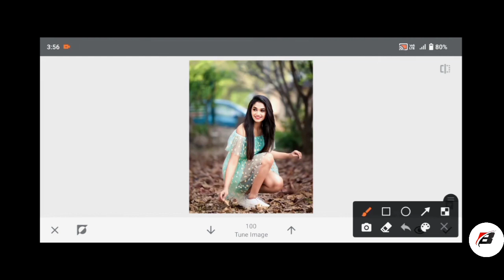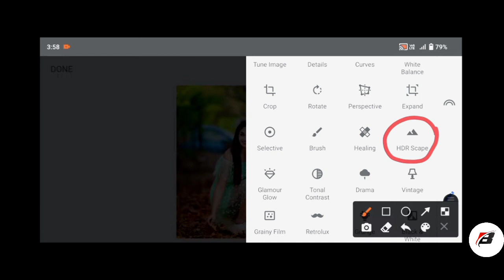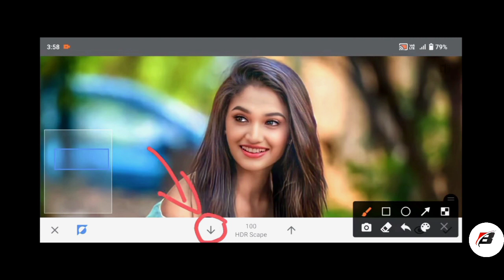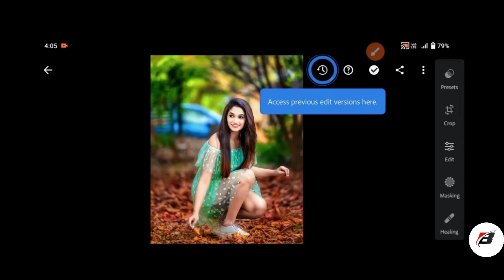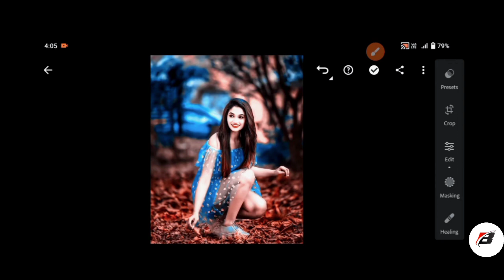Snapseed new creative Photo editing | New Moody blue tone photo editing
Your Queries 👇

photo editing
cb photo editing
erase photo editing,
snapseed editing,
new photo editing,
photo editing
picsart photo editing
snapseed tutorial
snapseed best realistic
picsart editing,
face editing in snapseed
smart editz rohit,
picsart ma cb photo editing kaise kare,
picsart editing
sketchbook editing,
snapseed,
snapseed edit,
snapseed tips,
snapseed android,
snapseed editing,
snapseed tutorial,
snapseed pro tips,
how to use snapseed,
snapseed beginner tutorial,
snapseed tutorial iphone,
snapseed editing tutorial,
snapseed tutorial android,
how to use snapseed iphone,
snapseed photo editing tutorial,
how to use snapseed photo editor,
lightroom tips,
lightroom editing,
lightroom tutorial,
lightroom tips 2023,
lightroom tricks 2023,
lightroom tips and tricks 2023,
how to edit landscape photos,
photography,
landscape photography,
mark denney,